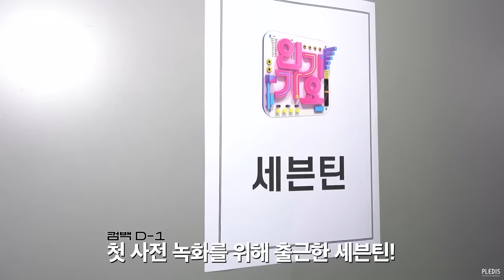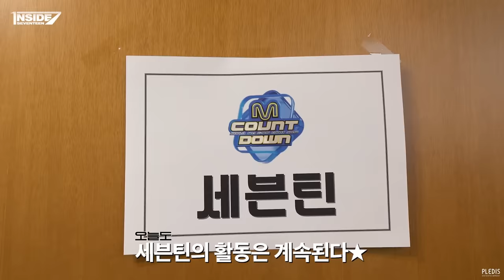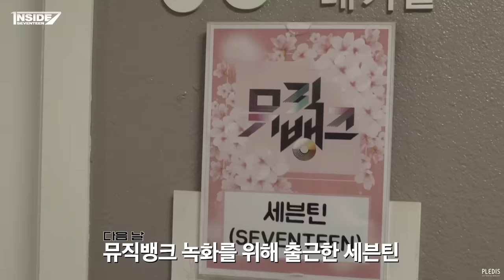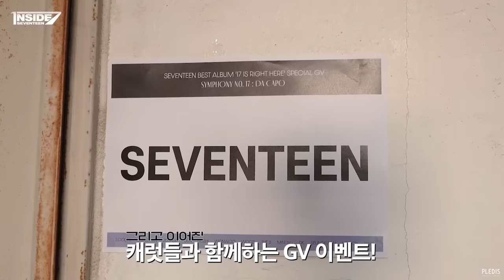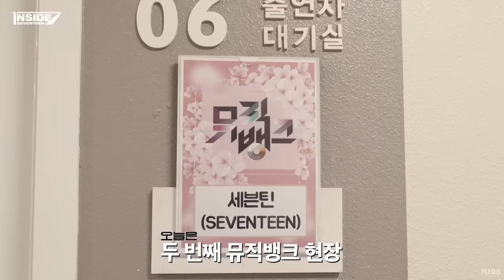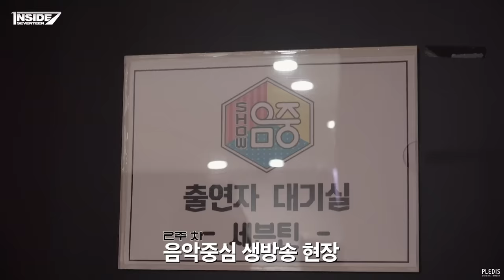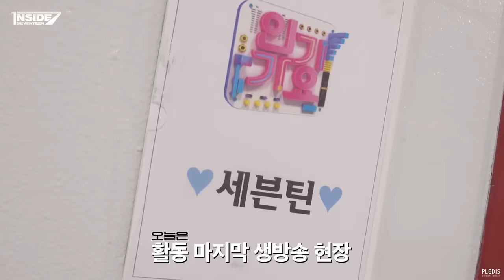[INSIDE SEVENTEEN] ‘MAESTRO’ 활동 비하인드 ("MAESTRO" Promotions Sketch)